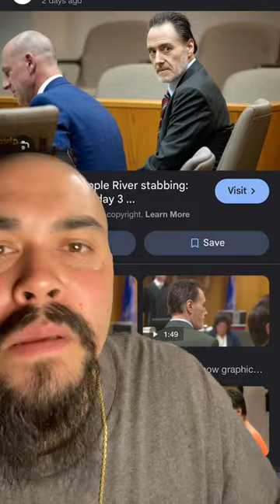Wisconsin VS Nicolae Miu trial begins